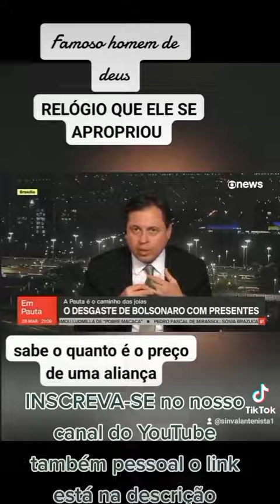CASO DO ROUBO DAS JOIAS 💎 BOLSONARO QUERIA FICA ELAS